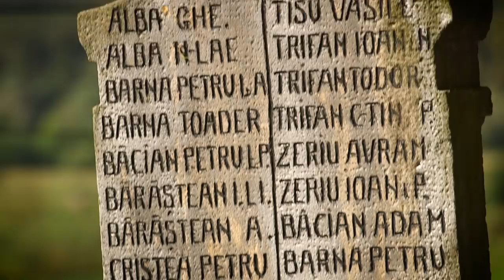Adriana Anghel - Vin Moții Ardealului (NOU)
Vin cu acest cântec în fața dumneavoastră din respect și pentru a păstra vie memoria celui care a fost “Crăișorul Munților”, AVRAM IANCU.

Orchestra Ansamblului Folcloric al Județului Alba, condusă de dirijor Alexandru Pal.
Mulțumesc pentru inspirația liniei melodice și participarea în videoclip a taragotistului PERA BULZ, ”Tezaur Uman Viu” al județului Hunedoara.
Video : COLIN HAMILTON
Versuri : DANIELA TURLEA
Copiii : Diana Anghel și Rareș Gavriloaei

Abonați-vă pentru noutăți!
Doua canale youtube - Adriana Anghel & Mariana Anghel